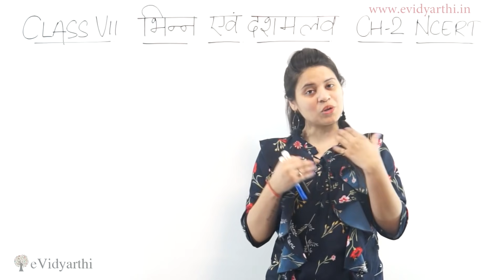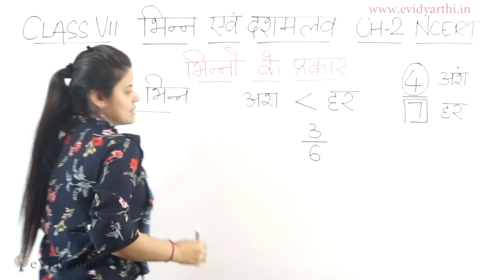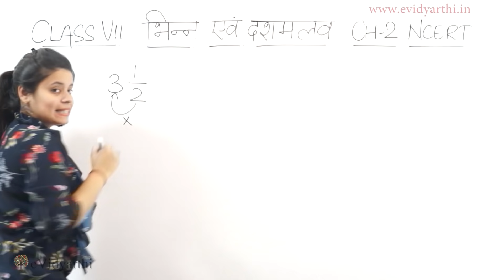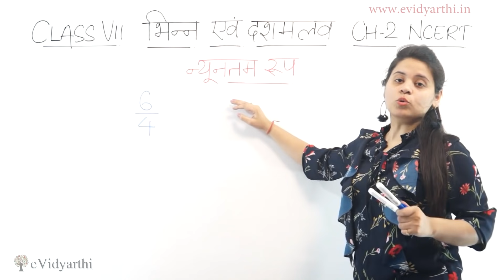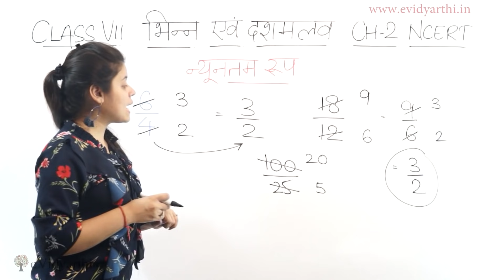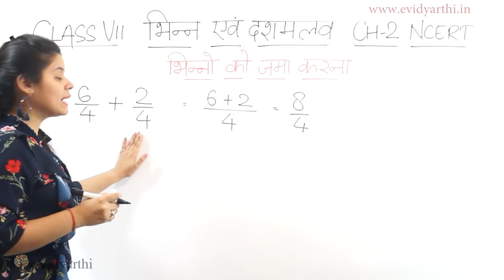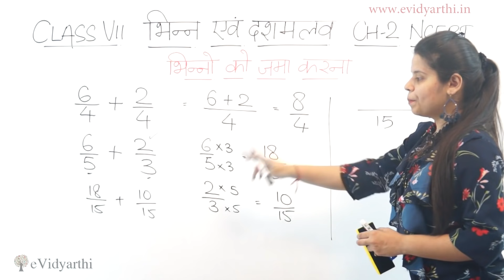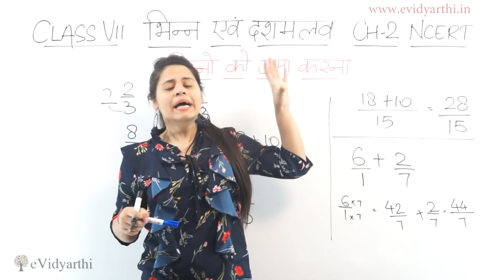भिन्न एवं दशमलव - Fractions & Decimals - सार - Chapter 2 - Hindi गणित, Maths Class 7th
In this video I have created "भिन्न एवं दशमलव" पाठ का सार for Hindi medium. आशा करती हूँ हिन्दी Users को पसंद आएगा  "Fractions & Decimals" in Hindi  Chapter 2, Please comment on below box for your suggestions. Class 7th mathematics, NCERT - Evidyarthi.in